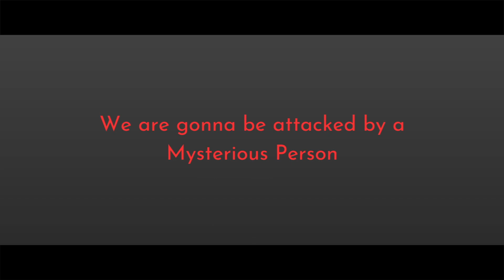The Fourth Wanted (Teaser Trailer)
NOTE: This trailer has been re-uploaded because the Title Card says "The Third Wanted" instead of "The Fourth Wanted"

From 20th Century AlfredDS, Wisconsin Pictures, and Production Star

From The Sequel Of The Most Wanted Guy